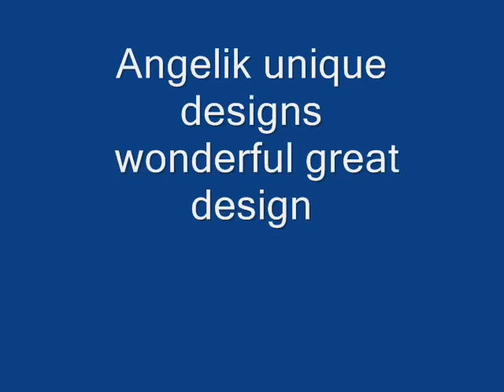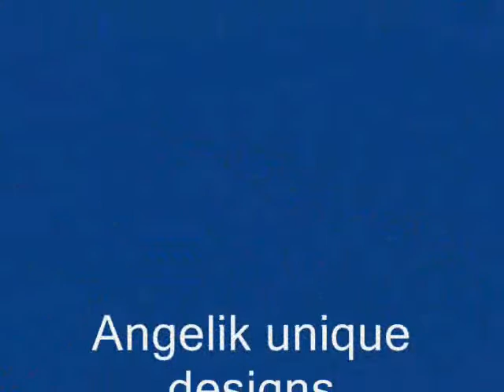CORAL REEF Angelik unique designs wonderful great design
CORAL REEF Angelik unique designs  wonderful great design.wmv